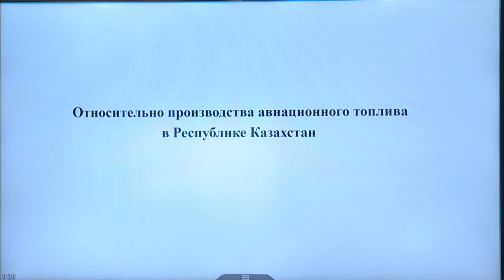Биыл авиаотын өндірісі 700 мың тоннаға жуық ұлғайды (Қ. Бозымбаев)